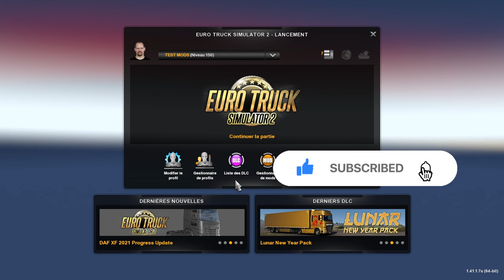[ ETS 2 1.41 ] ANALYSE IVECO TURBOSTAR BY RALF84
Aujourd'hui j'analyse avec vous la mise a jour de l'Iveco turbostar!

Bon visionnage!

▶️ MODS
💻 CONFIG
🔵 CM : Asus B450M Prime
🔵 CPU : AMD Ryzen 5 3600X
🔵 GPU : Gigabyte eagle OC RTX 3070
🔵 RAM : Corsair vengeance pro RGB 2x8G 3200 Mhz
🔵 Alim : Corsair 750W 80 plus gold
🔵 Moniteur : HP 27XQ 144Hz 1440P
🔵 Volant : Logitech G920 + Shifter